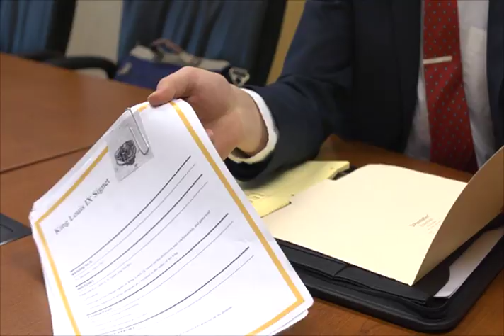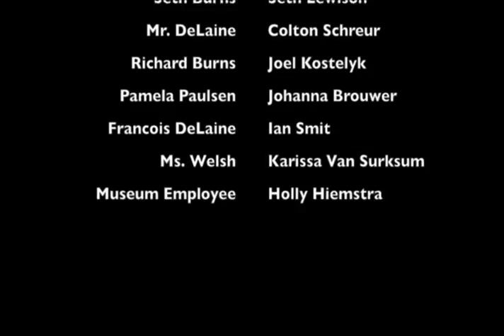"A Stolen Signet"Prairie Grass Film Challenge 2017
This short film was submitted to the Prairie Grass Film Challenge at Dordt College on February 17 and won Best in Show for the College Category.
Thanks to all who were part of Evergreen Productions that made this possible.